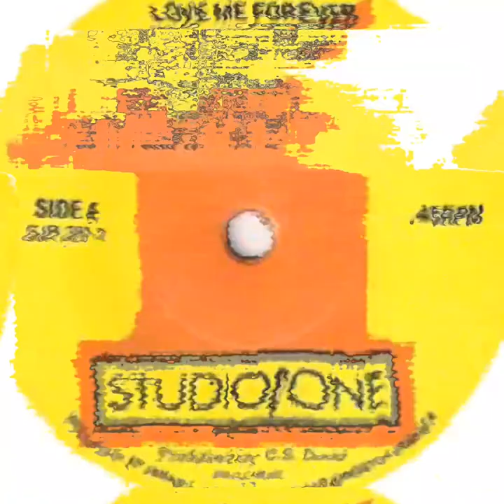Carlton & Shoes - Never let go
BB&S Production